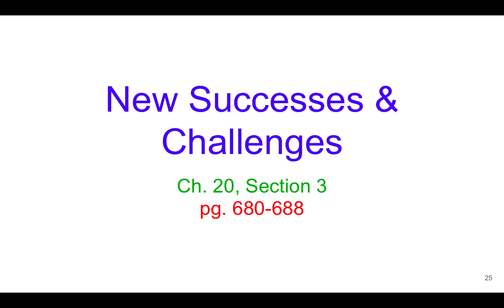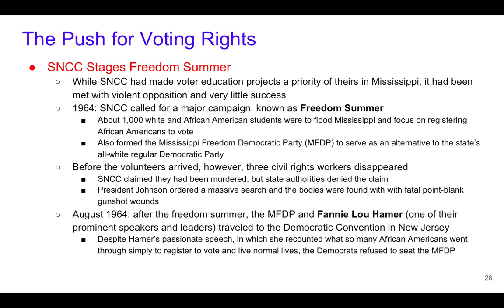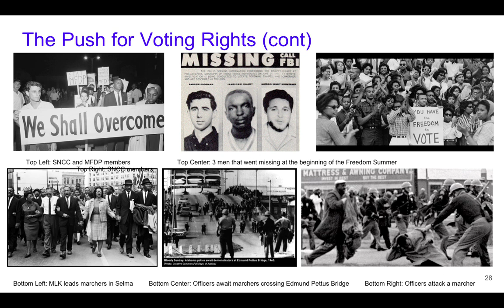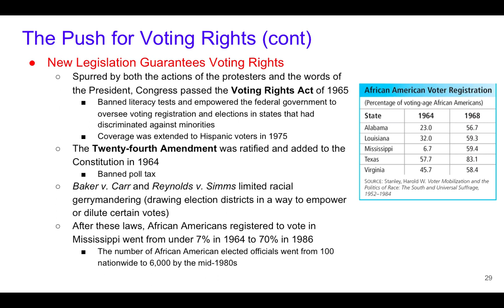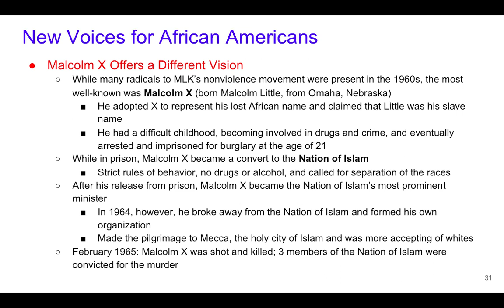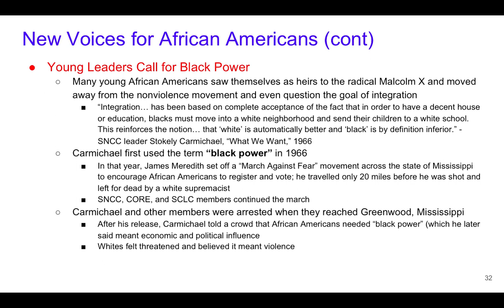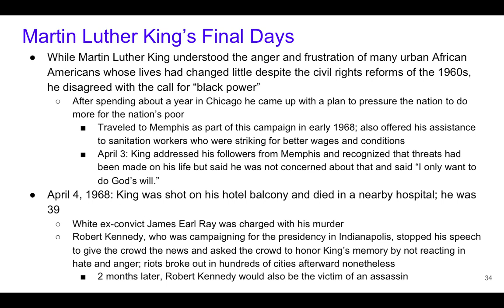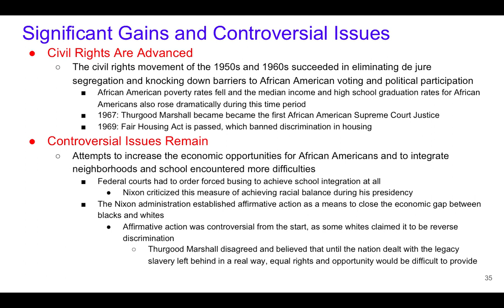The Civil Rights Movement, Sec 3 Lecture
Section 3 of the Civil Rights Movement Notes. This will cover the Freedom Summer, Selma, Bloody Sunday, the Assassination or Martin Luther King Jr, Malcolm X, the Black Panthers, and the overall legacy of the Civil Rights Movement of the 1960s.